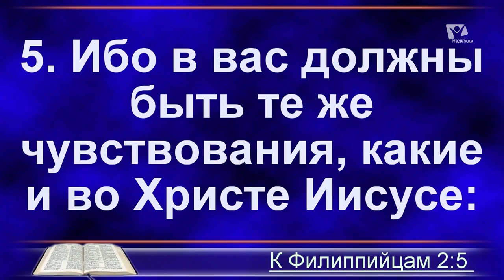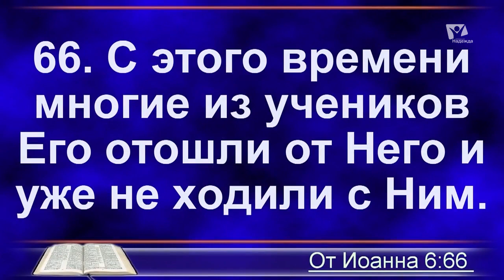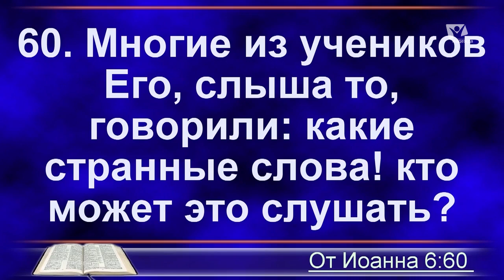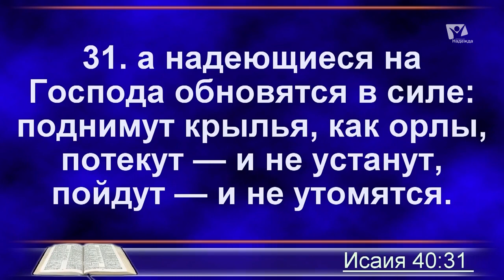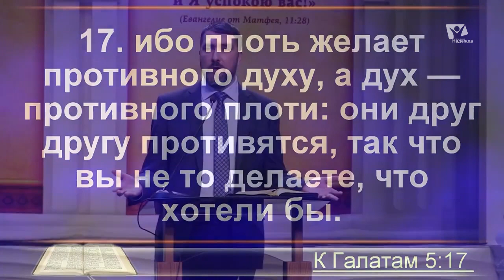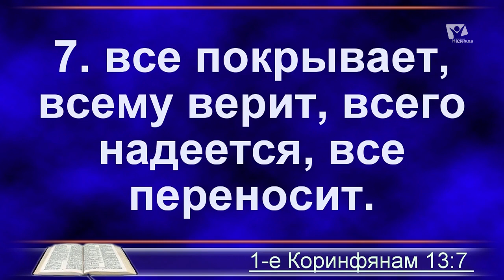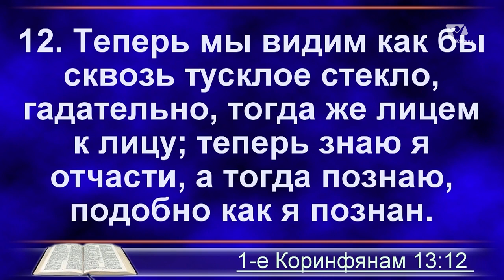Церковь в XXI веке. Валерий Квашнин | Проповедь Москва, истории из жизни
Духовная незрелость или инфантильность проявляется часто в нежелании христианина прилагать усилия для духовного роста. Каковы причины этого явления? Чем оно опасно? И как его избегать?

В последнее время факты говорят о том, что многие люди утверждают: Бога нет. Однако Новый завет и Ветхий завет, то есть вся Библия целиком, свидетельствуют о том, что Бог живой и Его можно найти.

Добро пожаловать! На нашем канале вы услышите христианские проповеди. Церковь адвентисты седьмого дня - это протестантизм. Главные темы: общение, прославление Бога и Библия - слово жизни. Однако христиане убеждены, что когда практикуешь чтение Библии, Новый завет и Ветхий завет, Евангелие, тогда понимаешь, что Бог живой. Новая жизнь - это новая реальность человека. И тогда ты начинаешь верить, что Иисус Христос - Сын Божий, и только Он дает искупление.

Наши спикеры - доктора и магистры богословия, но они не только любят изучать Библию и говорить христианские проповеди, но и рассказывают истории из жизни